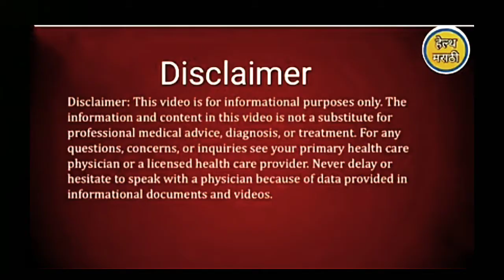तोंडावर सुज कारणे|चेहरा सुजणे उपाय|face swelling@dr_HukireSV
तोंडावर सुज कारणे|चेहरा सुजणे उपाय|face swelling‎@Health Marathi DrHukireSV